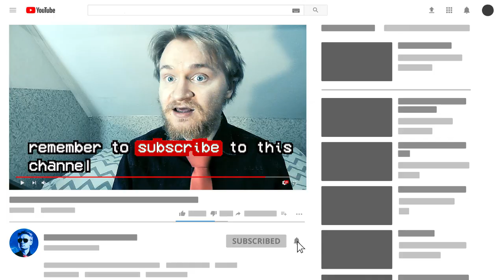Technics SX-E33 Electric Organ Engineering Tutorial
Audio engineering surely is HARD.

🎵 MUSIC CREDITS

🎬 VIDEO CREDITS

Directing, Producing, Filming, Acting, Editing & Visioneering
- Toni Aaltola

Random Video Clip at 00:37